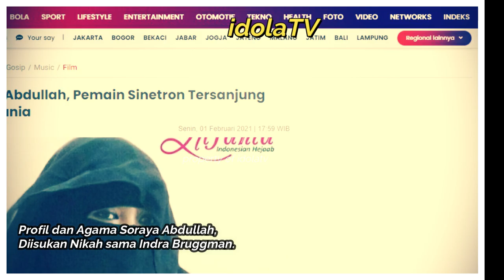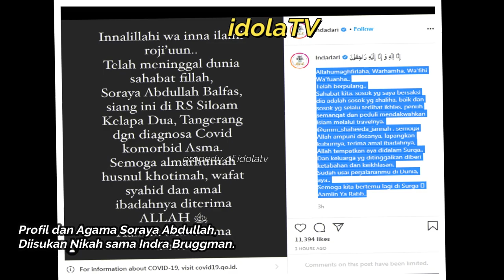Profil dan Agama Soraya Abdullah, Diisukan Nikah sama Indra Bruggman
Soraya Abdullah meninggal dunia karena COVID-19 pada 1 Februari 2021 di usia 42 tahun. Hal ini disampaikan oleh Umi Pipik melalui akun Instagramnya. Ia membagikan potret bersama Soraya Abdullah yang mengenakan pakaian tertutup serba hitam. Dalam kolom komentar, Umi Pipik menyatakan jika Soraya Abdullah meninggal karena terinfeksi virus corona.

Soraya Abdullah memulai kariernya di dunia hiburan melalui iklan, sinetron, hingga film. Perempuan bernama lengkap Soraya Abdullah Balvas ini aktif sejak tahun 1996 hingga 2006. Namanya semakin harum setelah membintangi sinetron Gerhana III (tahun 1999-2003). Sinetron Misteri Ilahi (tahun 2005) hingga Hidayah (tahun 2005) membuat namanya semakin dikenal oleh publik.